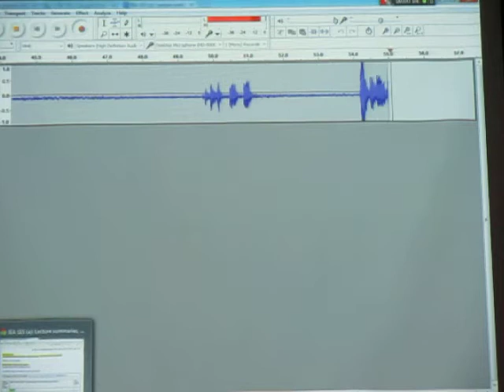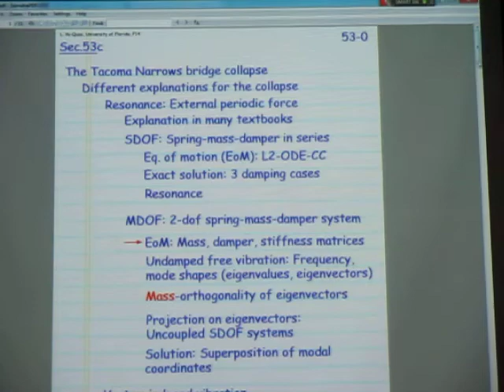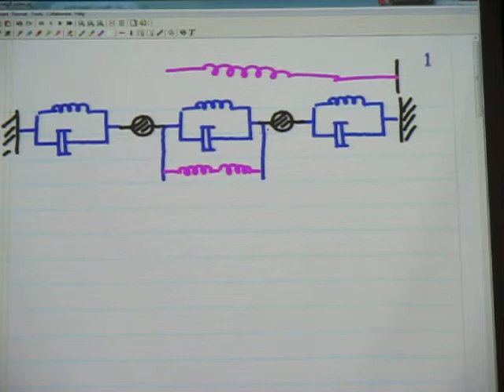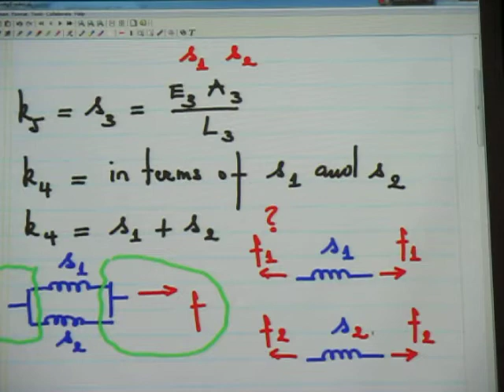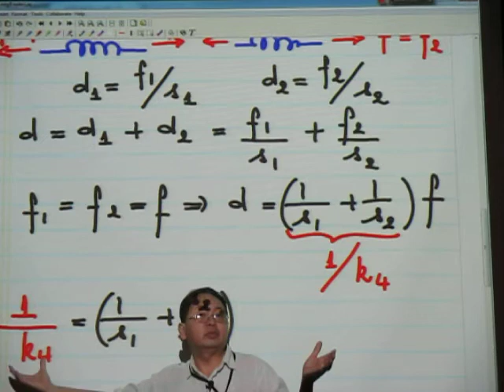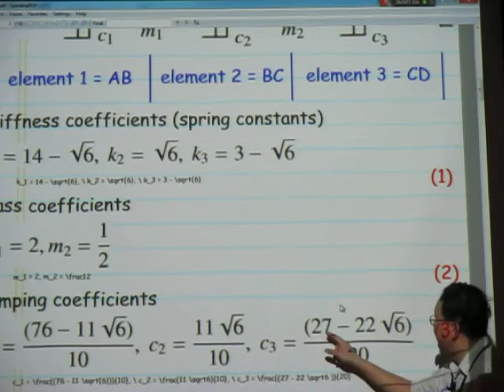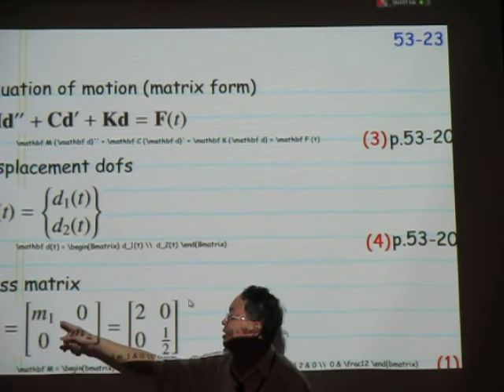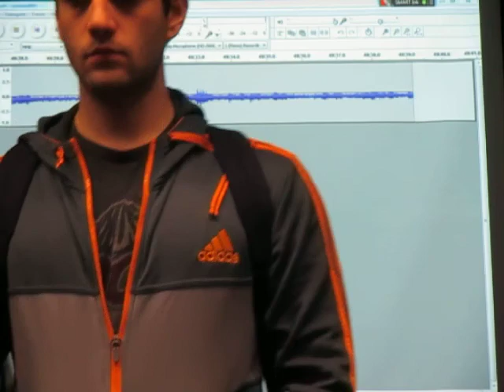IEA S15, Mtg.9, 2015.01.23, Fri, Week 3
Intermediate Engineering Analysis (IEA), Spring 2015, University of Florida.